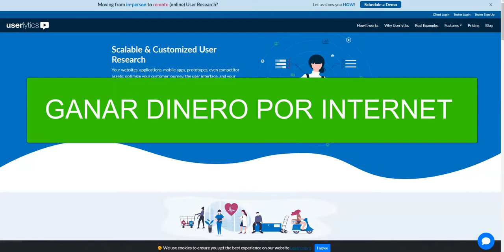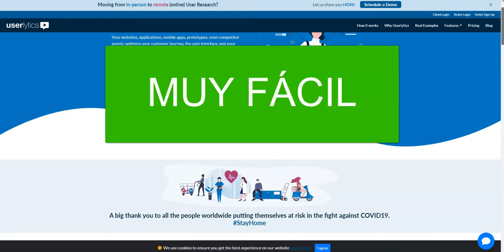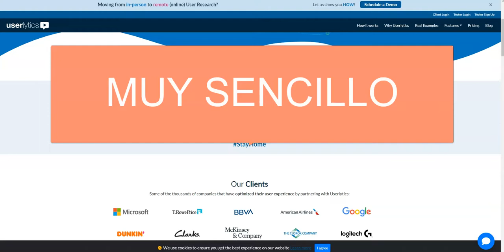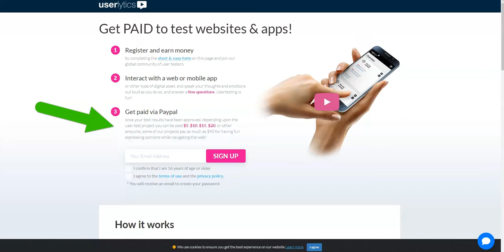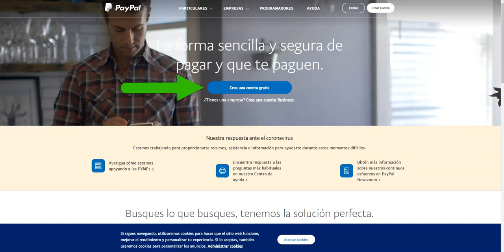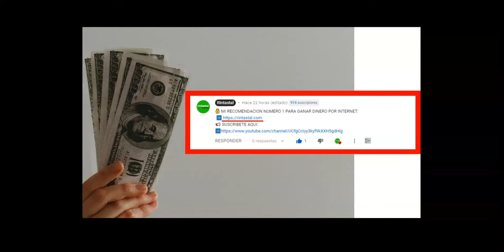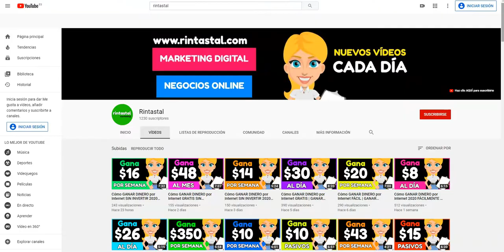Cómo GANAR DINERO por Internet 2020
Como ganar dinero por Internet 2020, como ganar dinero por Internet 2020...